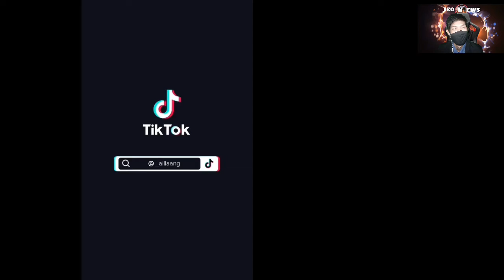NETFLIX PRODUCTION DANCE CHALLENGE COMMENTARY VIDEO JEO VIEWS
The purpose of this tiktok dance challenge compilation is to entertain people who love watching tiktok videos.

JEO views do not own this video, we respect the intellectual rights of others.

sua amiga deu tik tok
osi osi osige tik tok
loco to tik tok
gunshot dance tik tok
Butter cup
funny tiktok
tiktok vines
tiktok challenge
tiktok songs
tiktok remix
tiktok dances 2021
tiktok dances
sexy pinay tiktok
hot pinay tiktok
hot asian tiktok
tiktok ph
tiktok philippines
tiktok korea
tiktok japan
hot tiktok dance
tiktok viral
Wilfexbor dance challenge
cute girls on tiktok
Life of the party
Up down
Alpha kokak
Paro paro G